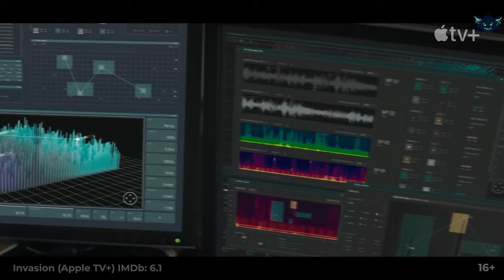TOP 10 NEW TV SHOWS TO WATCH IN 2023 | BEST WEB SERIES ON NETFLIX, AMAZON PRIME, APPLE TV+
Hello, fellow cinephiles, and welcome to the ShadowTavern! Today, I’m thrilled to present the cream of the crop when it comes to recently premiered TV series and fresh seasons. In this episode, we’ve got an electrifying mix of science fiction, action, captivating detectives, romance, and more. So, make yourself comfortable, and let’s dive into the world of captivating storytelling!

Episodes:

00:00 Intro
00:23 Ahsoka (Disney+) IMDb: 8.2
01:21 Only Murders in the Building (Hulu, Disney+, 20th Television) IMDb: 8.1
02:10 The Bear (Disney+) IMDb: 8.6
03:02 Painkiller (Netflix) IMDb: 7.5
04:01 Special Ops: Lioness (Paramount+) IMDb: 7.6
05:02 Harlan Coben's Shelter (Amazon Prime Video) IMDb: 6.6
06:01 The Summer I Turned Pretty (Amazon Prime Video) IMDb: 7.4
07:01 Guns & Gulaabs (Netflix) IMDb: 7.8
08:08 Invasion (Apple TV+) IMDb: 6.1
09:10 Foundation (Apple TV+) IMDb: 7.5
10:31 Ending

📺🔥 Top 10 New TV Shows You Need to Watch in 2023 | Best Web Series on Netflix, Amazon Prime, Apple TV+ 🎬